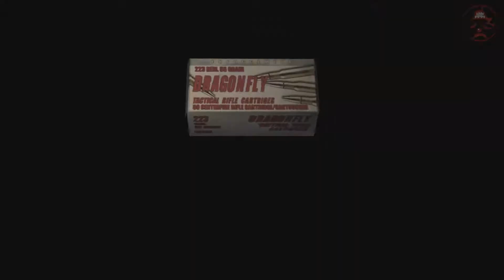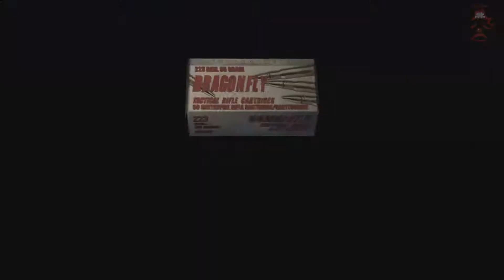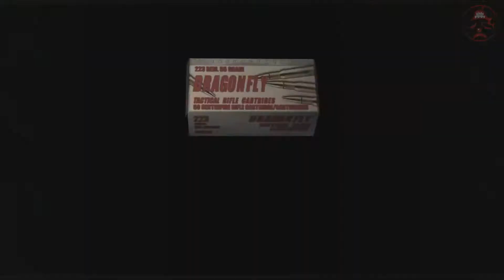복마전TV Resident evil4 바이오 하자드4 PC 스팀판 막장 더빙 8화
오래되어 보이는 거대한 고성 안에는
이미 흑화한 신자들로 가득차 있었다.
광산을 벗어나 한 시름 덜어내나 했더니
더욱 무서운 적들이 엄습해온다.